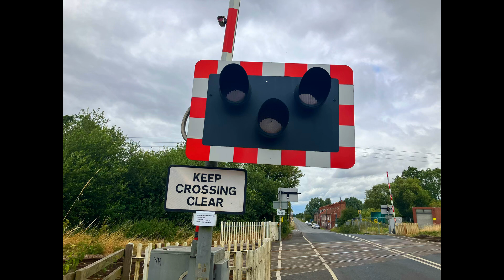Thorne Moorends Level Crossing, South Yorkshire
Thorne Moorends Level Crossing on the Sheffield to Hull Line

Location: Marshland Road, Moorends, Doncaster

Postcode: DN8 4JU

Date Filmed: 22/07/2024
Video Filmed at 12:25

Nearest Stations: Thorne North and Goole

Train: Class 158 901 (Northern)